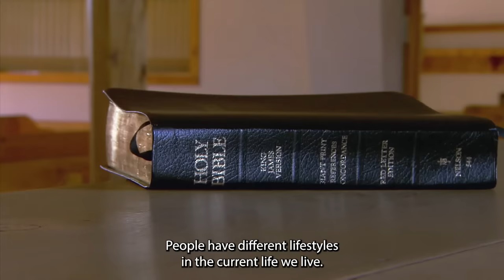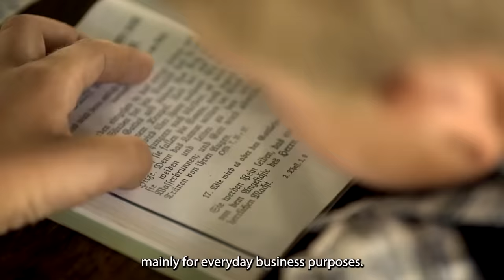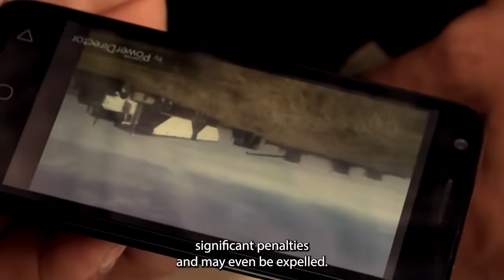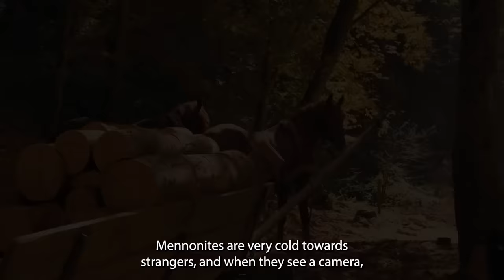The Life of AMISH and MENNONITES : THEY DON'T WANT TO BE RECOGNIZED AND KNOWN ! -STORIES DOCUMENTARY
Hello everyone I am OS.

In this video, I told you about the Mennonites, a reactionary society of European origin. Mennonites live a life unique to their traditions in Central America.

Like the Amish in the US, the Mennonite Christian community is far from the modern world. Most Mennonites live in secluded, self-sufficient colonies. We get a rare glimpse into the life of a religious and isolated community.

Mennonites embrace isolation, which in their eyes helps protect them from the temptations of the modern world. At first glance, time seems to have stood still in the Mennonite colony in Belize, where people still travel by horse-drawn cart and lack conveniences like television and electricity. They still speak an old form of the German dialect Plattdeutsch. But modern life in Little Belize is slowly advancing. Wilhelm, the community's former doctor, was expelled from school for owning a cell phone. Fearing their community has been tarnished, some more traditional members have decided to start a new colony in a remote jungle in Peru, where they hope to live according to old customs and religious beliefs. This is the first time a camera crew has been granted access to one of Central and South America's traditional Mennonite colonies.

We may have mistakes, flaws. I am constantly striving for better presentations. Do not withhold your support.

Sources ;
1-) Mennonites BBC
2-) DW

If you want to learn interesting information from my cinematic quality, professionally shot videos,
for the continuation of such videos
I wish you a good watch : )

Video voiceover with Adobe Audition
The video montage and animation of the images were made with Adobe Premiere Pro and Adobe After Effects.

Microphone I used - Blue Yeti Usb Microphone

All rights to the music and visual content used in the videos are reserved and protected under YouTube Content ID copyrights.

made possible by obtaining commercial license rights to the products from business partners.

I thank you for your interest and interest.